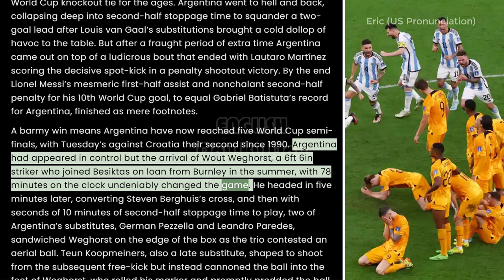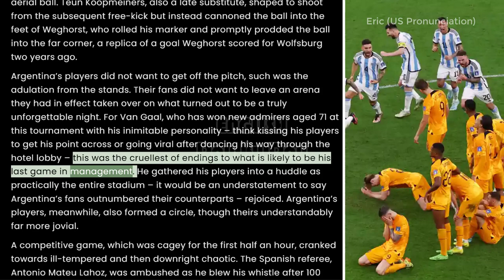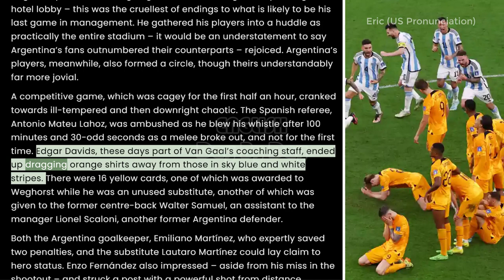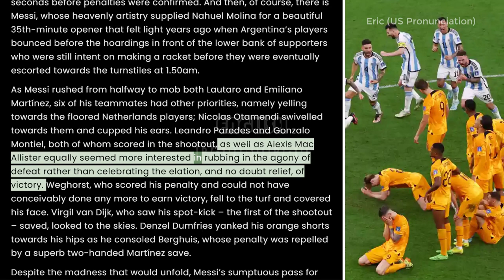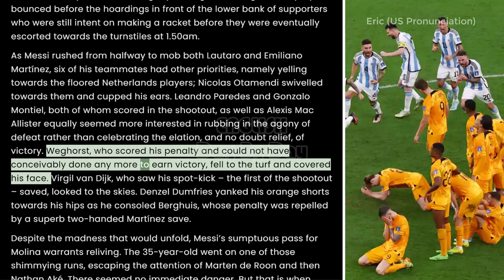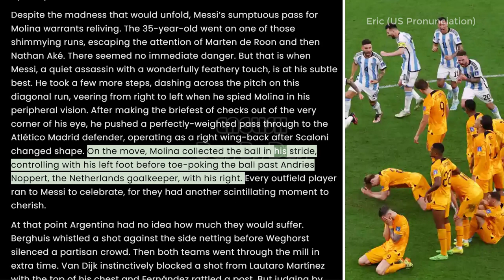ENGLISH READING LISTENING PRONUNCIATION: Argentina edge Netherlands in shootout World Cup 2022